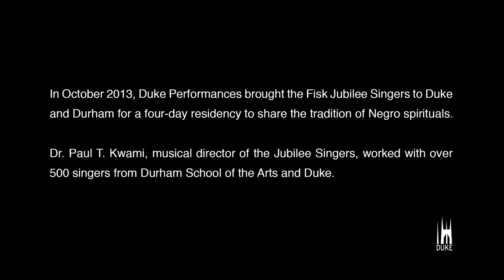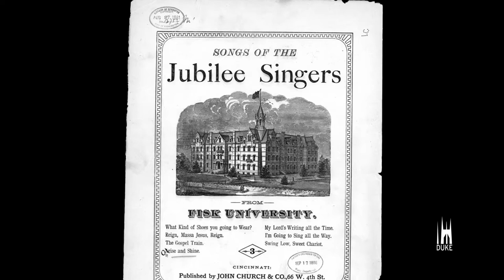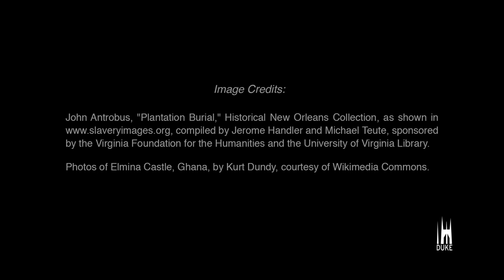Fisk Jubilee Singers at Duke University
In October 2013, Duke Performances brought the Fisk Jubilee Singers to Duke and Durham for a four-day residency to share the tradition of Negro spirituals. Dr. Paul T. Kwami, musical director of the Jubilee Singers, worked with over 500 singers from the Durham School of the Arts and Duke University. Seventy-five choral students from Durham School of the Arts performed with the Jubilee Singers at the culminating sold-out concert at Duke's Baldwin Auditorium. Dr. Kwami also participated in a panel discussion on the history and influence of the Jubilee Singers at Duke's Forum for Scholars and Publics, with Professor Maurice Jackson, and Rev. Dr. Luke Powery, dean of Duke Chapel.